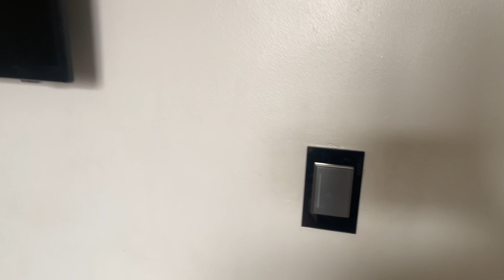HOUSE TOUR DE MI CASA 🏡 2023